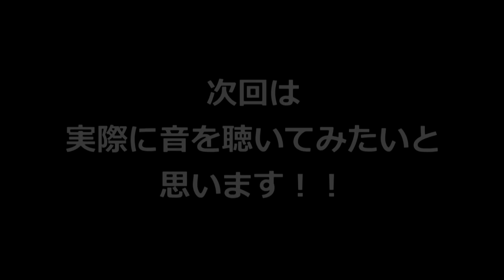[1/5] MusicCast Vinyl 500スペシャルインタビュー！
【動画の構成】

OTAIAUDIOようすけ管理人です！動画をご覧いただきありがとうございます！

今回はオタイレコードのお客様にもオススメなYAMAHAのレコードプレーヤー「MusicCast Vinyl 500」をYAMAHA Musicの稲垣さんをお招きしてご紹介したいと思います！

なんとネットワーク機能搭載！
アナログレコードでネットワーク機能の理由とは！？